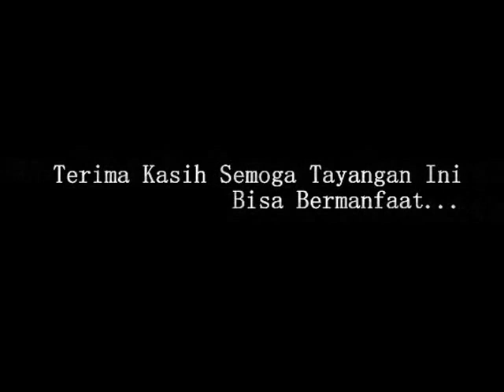THE RELATIONSHIP BETWEEN WATER SUBSTRATE WITH SEA ANEMONE IN LANJUKANG, SPERMONDE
Kondisi Lingkungan dengan Keragaman Jenis dan Kepadatan Anemon Laut. Menggunakan Uji Statistik Diskriminan. Kriteria Habitat Dasar Anemon Laut Sebagai Penciri adalah terdapat pada kriteria Live Coral.